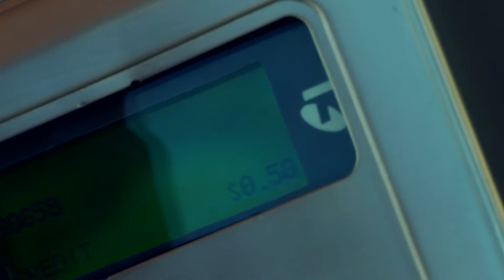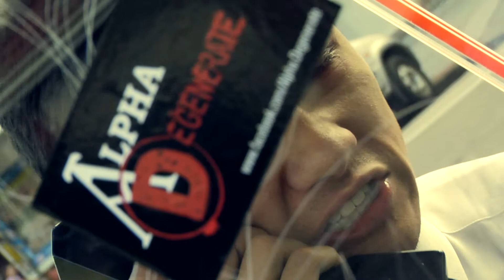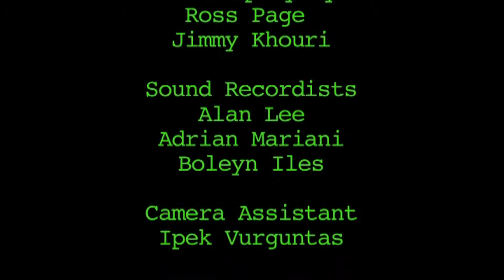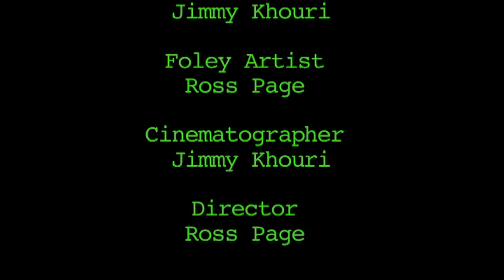Kernel Part 2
In the Kernel you must learn to survive, they have the case that holds the key to protecting their existence. Three men are trapped in a computer simulation where they are held captive, only one man can can exit the system, where they turn on each other. Staring Matthew Le Chin and Nathan Smith, Music by Travis O'Neill, Cinematography by Jimmy Khouri, Directed by Ross Page.